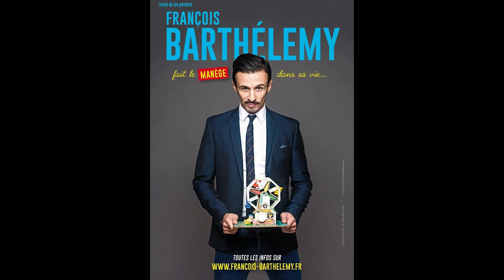FRANCOIS BARTHELEMY TEASER HUMOUR 2018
Teaser réalisé pour l’humoriste François Barthélemy.
Captation faite dans lors du clou's up (2018) organisé par la MJC Bazin.
Réalisation : Jérémie Noël
Montage : Yoann Noël
Images : Yoann & Jérémie Noël
Production : Elixir des frères lunaires